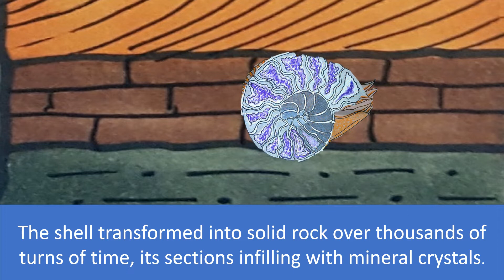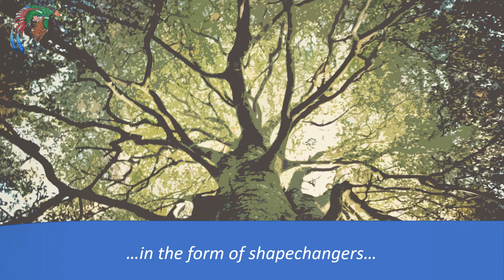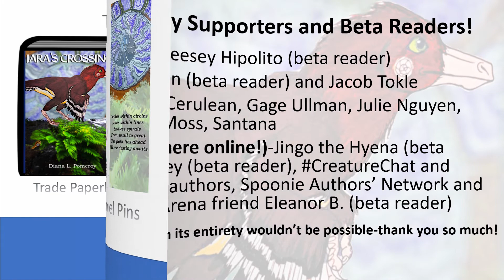'Iara's Crossing' Book Trailer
The book trailer for the new dinosaur fantasy novel 'Iara's Crossing,' by me, Diana L. Pomeroy! My Linktree

Images used in the trailer are stock images from Microsoft PowerPoint, Pexels and illustrations are by me.

For an accessible way to understand this book trailer, download the PDF file with presentation notes